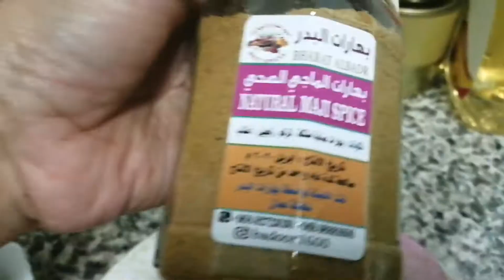Chicken pulao an Arabic recipe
Ingredients

1800 g chicken
1kg basmati rice
1tsp coriander powder
1tsp black paper powder
1tsp ginger  & garlic paste
1tsp cinnamon powder
Dried  red chilli
Raisin seeds
Orange  food  color
Onion 2nos